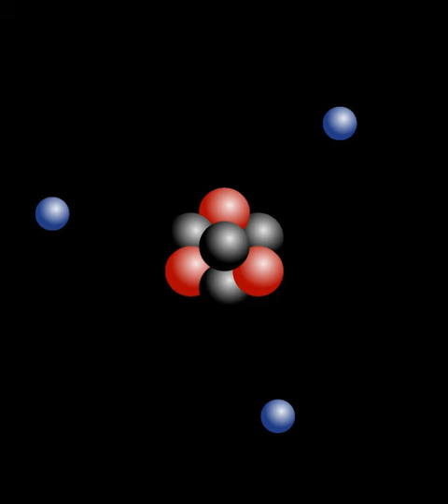Kramers' degeneracy theorem | Wikipedia audio article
00:02:43 See also

- Socrates

SUMMARY
In quantum mechanics, the Kramers degeneracy theorem states that for every energy eigenstate of a time-reversal symmetric system with half-integer total spin, there is at least one more eigenstate with the same energy. In other words, every energy level is at least doubly degenerate if it has half-integer spin. The law is named for the Dutch physicist H. A. Kramers.
In theoretical physics, the time reversal symmetry is the symmetry of physical laws under a time reversal transformation:

    {\displaystyle T:t\mapsto -t.}
  If the Hamiltonian operator commutes with the time-reversal operator, that is

    {\displaystyle [H,T]=0,}
  then for every energy eigenstate

    {\displaystyle |n\rangle }
  , the time reversed state

        T

    {\displaystyle T|n\rangle }
   is also an eigenstate with the same energy. Of course, this time reversed state might be identical to the original state, but that is not possible in a half-integer spin system since time reversal reverses all angular momenta, and reversing a half-integer spin cannot yield the same state (the magnetic quantum number is never zero).
For instance, the energy levels of a system with an odd total number of fermions (such as electrons, protons and neutrons) remain at least doubly degenerate in the presence of purely electric fields (i.e. no magnetic fields). It was first discovered in 1930 by H. A. Kramers as a consequence of the Breit equation.
As shown by Eugene Wigner in 1932, it is a consequence of the time reversal invariance of electric fields, and follows from an application of the antiunitary T-operator to the wavefunction of an odd number of fermions. The theorem is valid for any configuration of static or time-varying electric fields.
For example: the hydrogen (H) atom contains one proton and one electron, so that the Kramers theorem does not apply. The lowest (hyperfine) energy level of H is nondegenerate. The deuterium (D) isotope on the other hand contains an extra neutron, so that the total number of fermions is three, and the theorem does apply. The ground state of D contains two hyperfine components, which are twofold and fourfold degenerate.